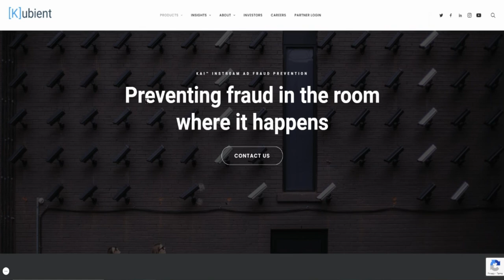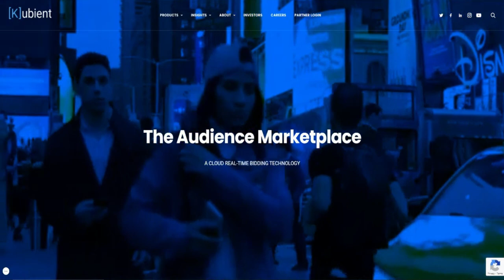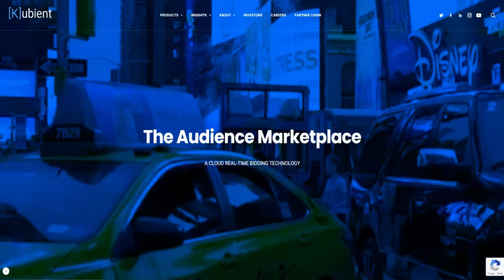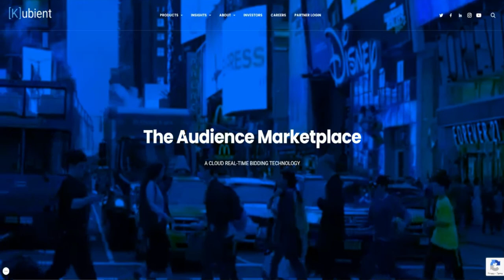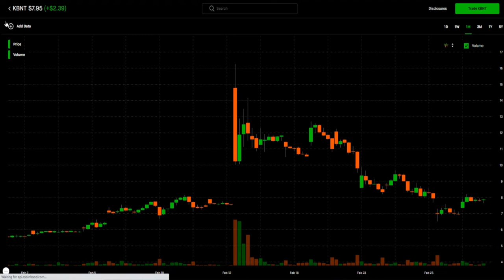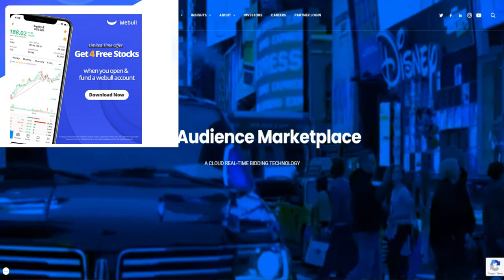SHOULD YOU BUY $KBNT STOCK🔥🔥🔥SWING TRADE KUBIENT STOCK | HUGE POTENTIAL FOR GAINS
SHOULD YOU BUY $KBNT STOCK🔥🔥🔥TURN YOUR  ATTENTION TO KUBIENT | HUGE POTENTIAL FOR GAINS

Kubient is a technology company with a mission to transform the digital advertising industry into audience-based marketing.
Digital transformation is driving unprecedented digital advertising growth.

My Favorite Investing Book
My Favorite Personal Development Book

Based in Minneapolis
Mr. V